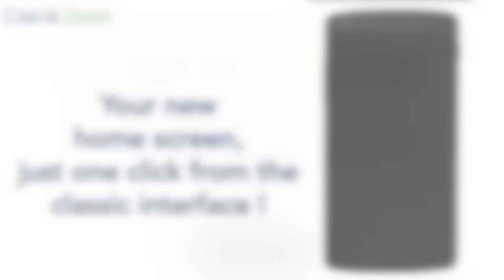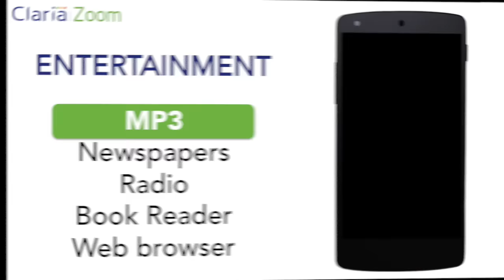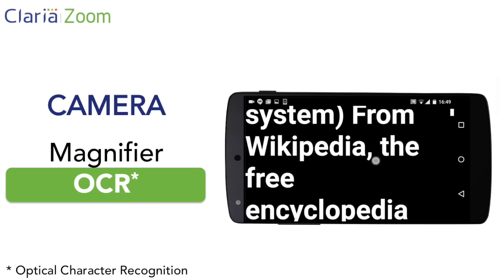Claria Zoom app - more than 20 features designed for low vision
Ever struggled to read on your smartphone or find what you are looking for on the screen because of your sight?
Claria Zoom makes your smartphone accessible and comfortable to read! Take a look at all the things Claria Zoom can do for you and download a free demo version on the Google Play Store